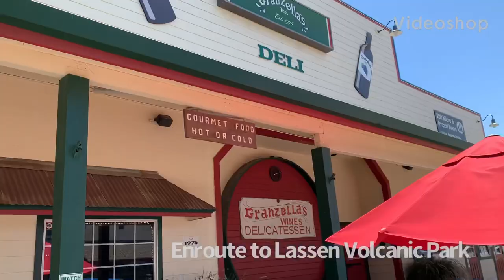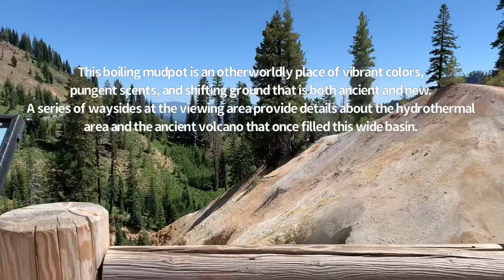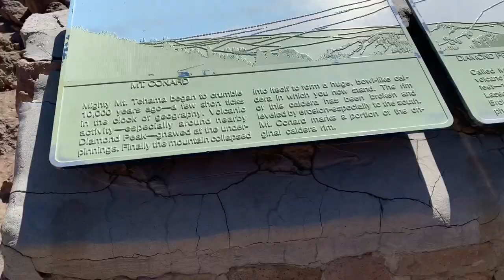California’s best kept secrets | One day trip to Lassen Volcanic National Park from San Francisco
Millions of people flock to Yellowstone National Park every year to see the famous volcanic activity (among other things) and gain more perspective on what goes on beneath the earth's beautiful surface. What many people haven't discovered is that Lassen Volcanic National Park, one of the earth's best kept secrets, displays some of these same volcanic features while hosting a significantly smaller audience. Last summer, we decided to tour the region and explore the amazing Bumpass hell trail and the Sulphur Works. Hope you enjoy the video! ✌️☺️